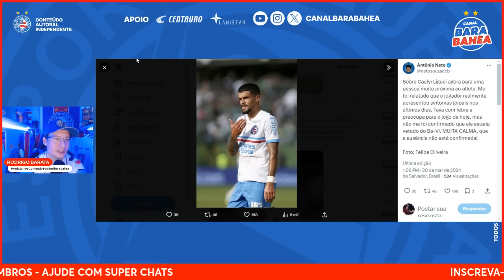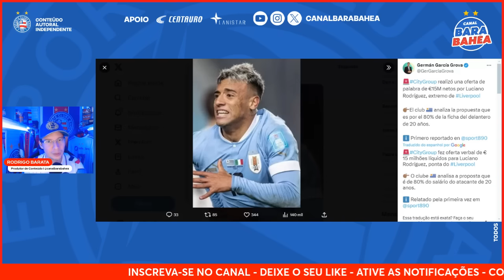🚨JOAQUIM: EMPRÉSARIO ABRE O JOGO!😳CAULY: DE FORA?🤑LUCIANO RODRIGUEZ: PROPOSTA!🔥ZE CARLOS!